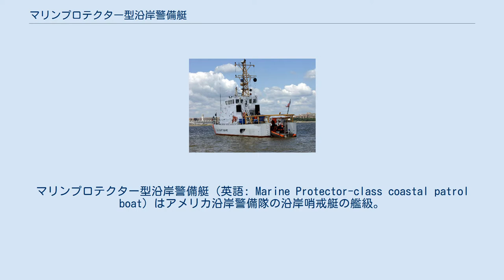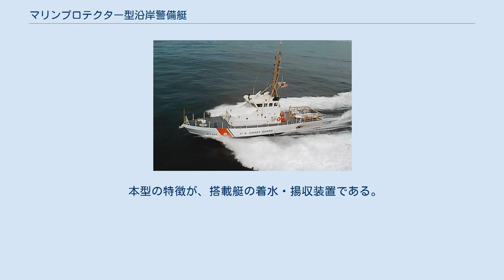マリンプロテクター型沿岸警備艇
マリンプロテクター型沿岸警備艇（英語: Marine Protector-class coastal patrol boat）はアメリカ沿岸警備隊の沿岸哨戒艇の艦級。
艦名は主に海生動物に由来する。
 艇尾ランプからボートを下ろすUSCGC コチート 麻薬密輸業者との戦闘や不法移民船・密漁船の摘発、捜索救難の支援を主な任務としている。
アメリカ同時多発テロ事件以降、港湾・水路・沿岸部の哨戒を通じて国内の安全保障業務にも就いている。
 本型の設計は、ダーメン・グループのSTANPAT-2600にもとづいている。
主船体は鋼製、上部構造物はロシア製のアルミニウム合金押出成形材によって造られている。
なお沿岸警備隊の他の新型艦艇と同様に、マリンプロテクター型沿岸警備艇もマルチジェンダー化が図られている。
乗船スペースが5室設けられており、標準では10名、最大で11名が乗船できるようになっている。
 主機関としては、V型8気筒のMTU 8V396 TE94ディーゼルエンジンが採用された。
最高速度26ノット（48km/h）で航行したときの燃費は毎時165ガロン（625リットル）である。
 本型の特徴が、搭載艇の着水・揚収装置である。
前任の82フィート型カッター（ポイント級では、クレーンを使ってインフレータブル・ボートを着水・揚収するために5分以上停泊する必要があった。これに対し、本型では艇尾にランプを備えており、迅速に臨検チームが乗った複合艇を展開できるようになっている。このランプは、波高2.5メートルまでの海況で用いることができる。搭載艇としては、4.6メートル型のアンバーAM 550-CPBが用いられているが、これはヤンマー製ディーゼルエンジンによってノースアメリカン製ウォータージェット推進器を駆動し、30ノットを発揮できる。 建造はルイジアナ州ロックポートのボリンジャー造船所で行われた。1999年に沿岸警備隊は2002年の取得を目標に50隻の発注を行った。その後、何度か追加発注が行われ、最終的には73番艇となるUSCGC シーフォックスが2009年10月に竣工・就役した。本型の就役に伴い、ポイント級カッターは2003年までに退役している。 さらにFMS（対外有償軍事援助）でマルタとイエメンに2艇ずつ売却された。